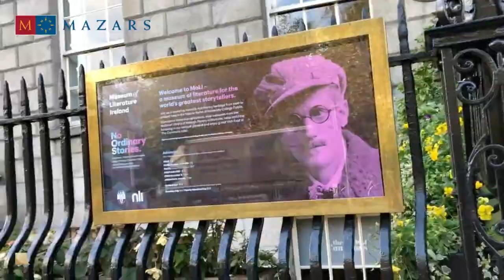Peak Performance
Dublin Peak Performace